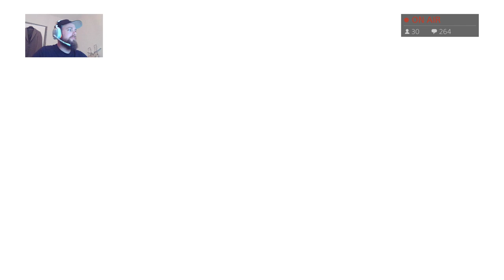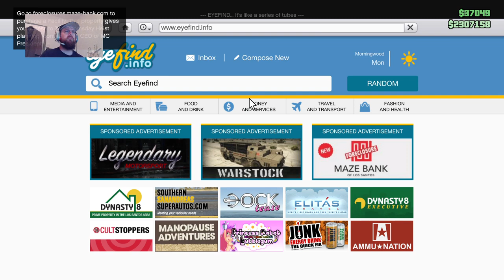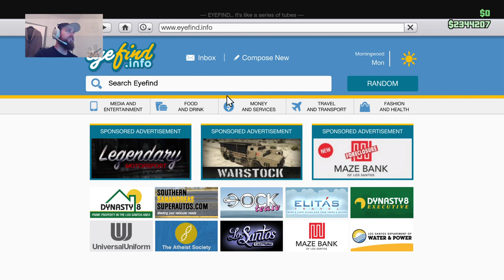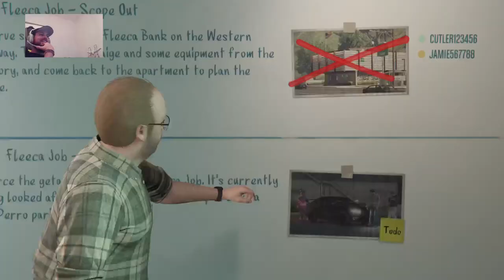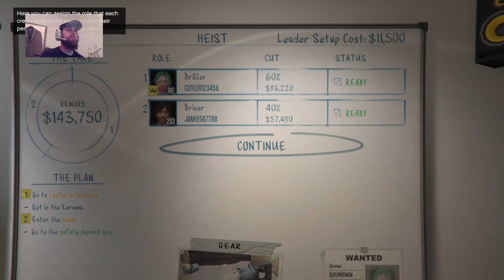LIVESTREAM GTA 5 PS4 Pro.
Hey guys! I'm FPS crazy gamer who loves reking guys on the Battlefield come and join me Bro's (and girls)

Add me on Discord: CutlerTheCourageous#9570 Also please join Channel Courageous for all the latest info
snap chat: CutlerTheCourag

I really do appreciate donations of any size and am truly thankful.

Oh and always remember "Don't be a coward be courageous " peace.